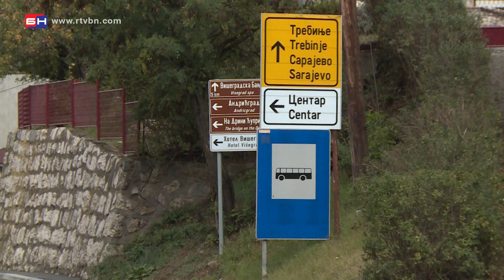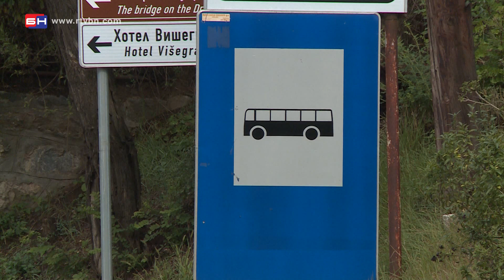Višegrad bez autobuske stanice (BN TV 2020) HD